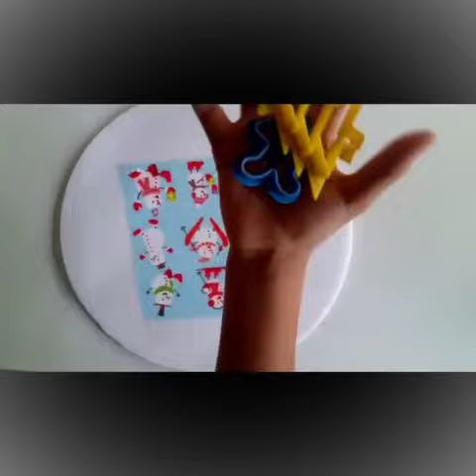Decoração de Natal para a casinha na árvore | Lori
Fazendo enfeite natalino para a casinha da árvore da Lori.
Ideias:
- Para fazer um quadrinho reutilizando  bandeja de pizza.
- Para decora uma lata de leite com a roupa de papai Noel.
Espero que goste, um beijão!!!

Amei gravar este vídeo